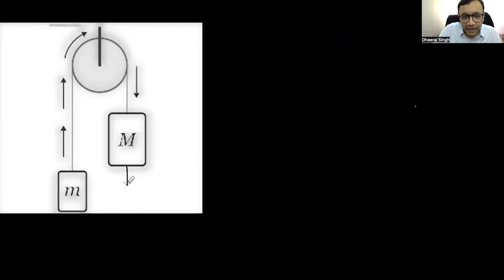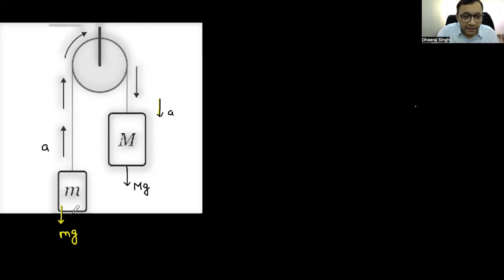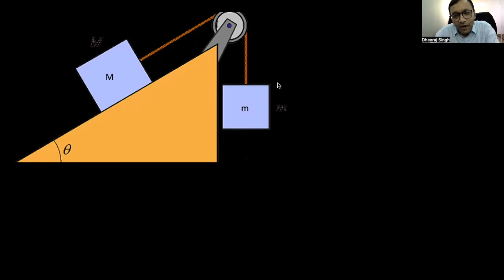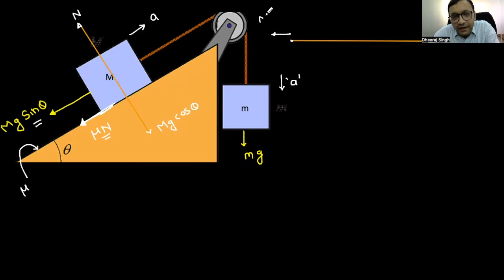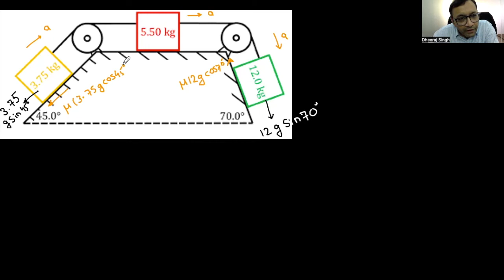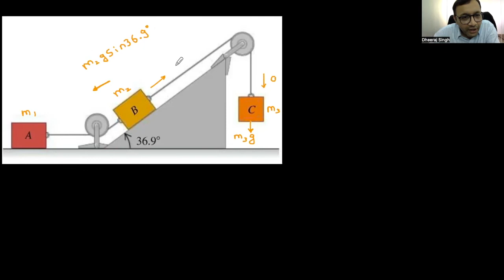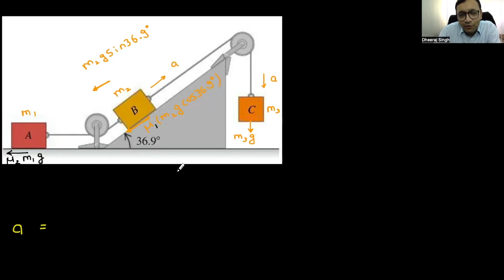Shortcut Series - Physics Part 1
In this video a SHORTCUT in PHYSICS is explored. Enjoy!